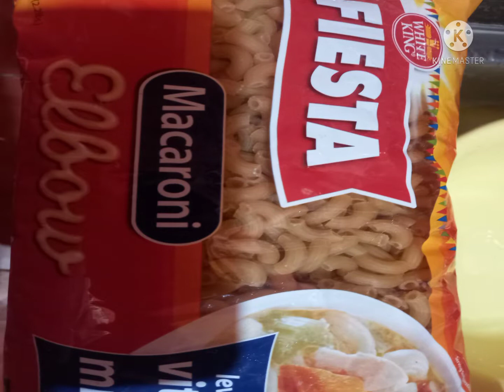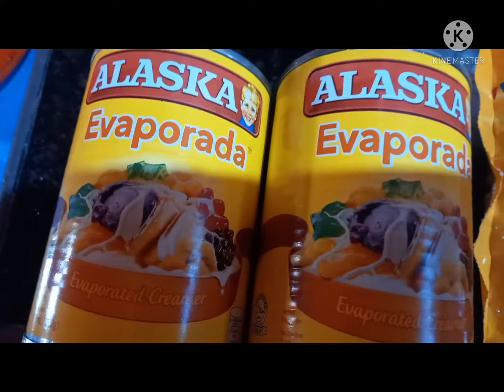Simpleng Sopas sa Aming Probinsiya